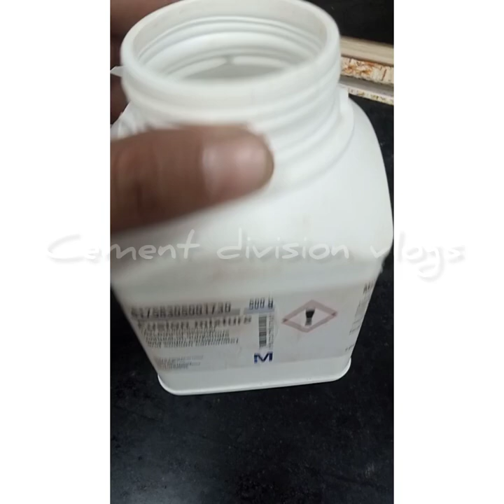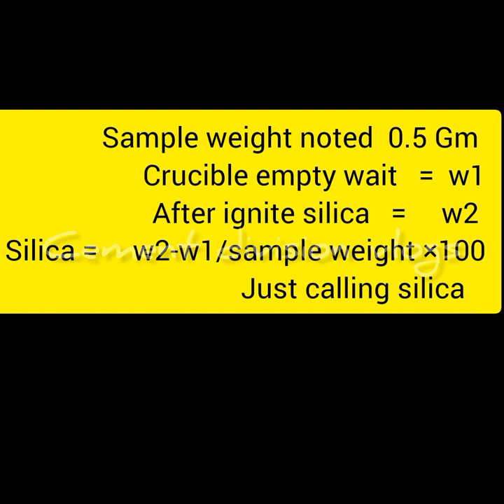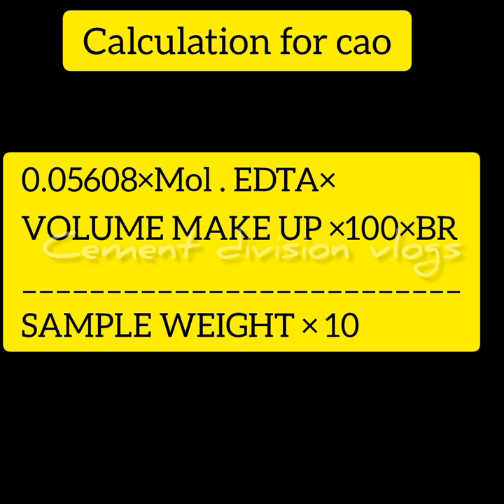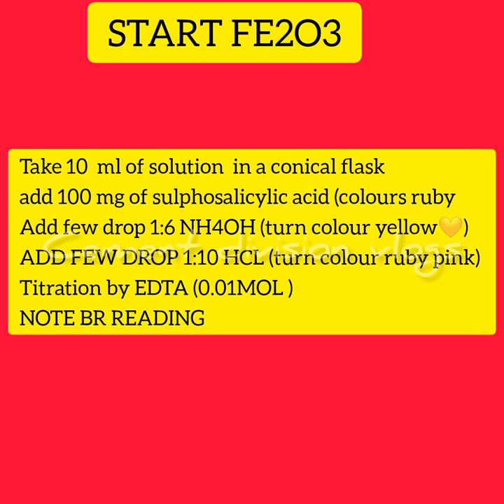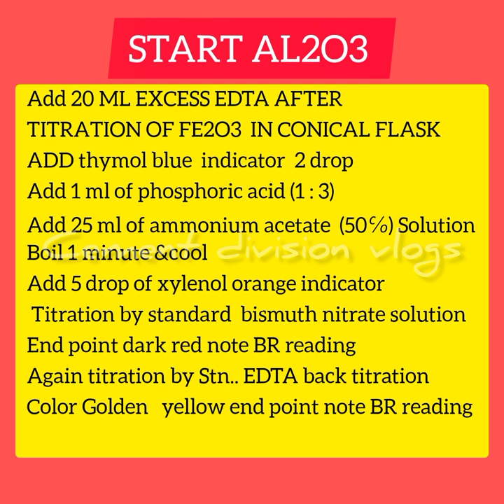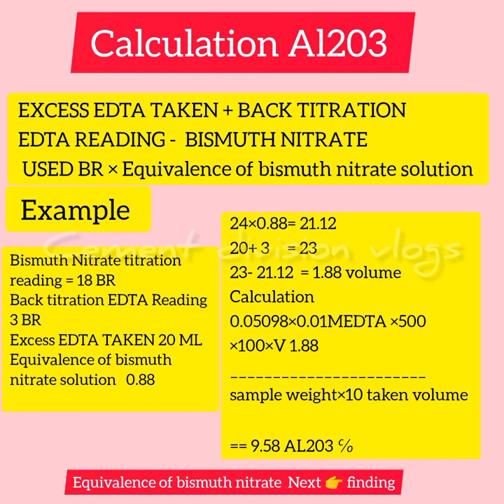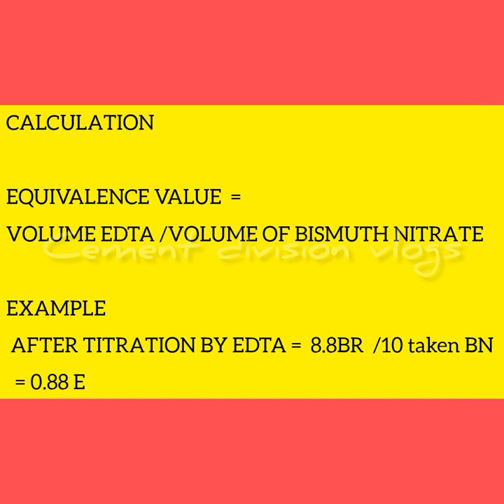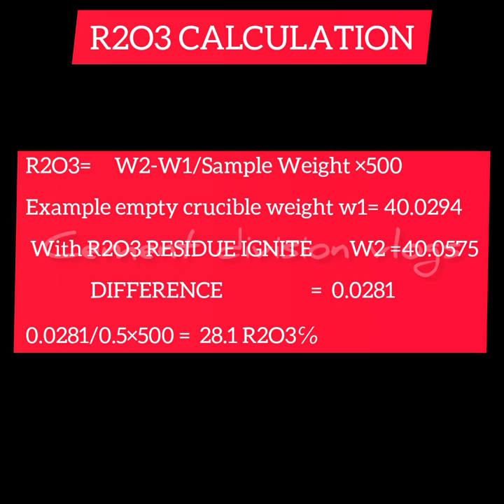Full analysis EDTA METHOD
FULL ANALYSIS EDTA METHOD ALL RAW MATERIALS TEST
SIO2
CAO
MGO
FE203
AL2O3
R2O3

learning purpose please watch
full video

wath full video
IF ANY SUGGESTION THANK YOU